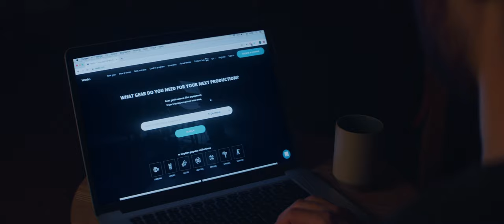Start Creating — Rent Your Camera Equipment with Wedio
YOUR LOCAL CAMERA SHARING COMMUNITY

Wedio is the fastest-growing European equipment rental community for Filmmakers and Photographers — the Airbnb of professional film gear. We give you, as a creator, the opportunity to rent your desired gear, and financial flexibility in order for you to focus on your craft.

I’ve always had a strong desire to create.

As a filmmaker, I get to apply my passion and help create great stories.

It’s a never-ending learning process, and when I meet other creators, I’m inspired to reach new heights.

Don’t get me wrong, it can be challenging, but that often adds to the excitement.

Working with a small budget and a tight deadline while still creating what looks like a million-dollar project... That's what it is all about!

The right gear, the right idea, and the right people... Lets me focus on my craft!